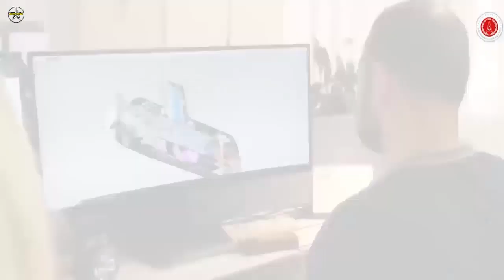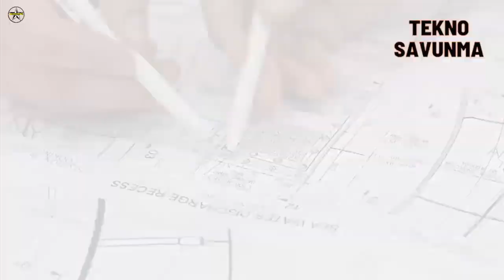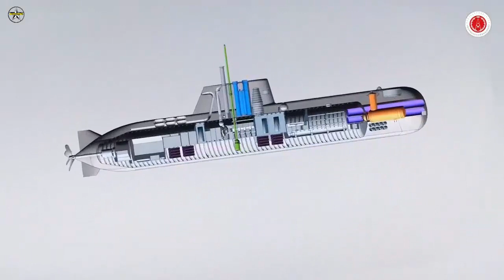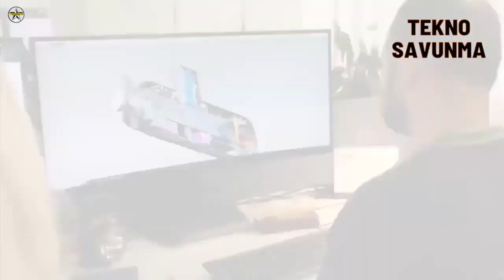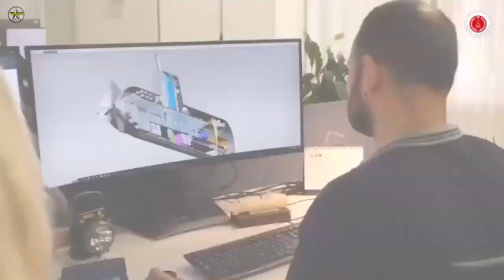Turkey begins work on small 500-ton STM500 submarine prototype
Turkish defence company STM announced on June 26, 2022 that it has begun construction of the 500-tonne "STM500" submarine.

The head of the Turkish Defence Industries Presidency (or SSB), Ismail Demir, also shared the start of construction on his Twitter account, calling the event a milestone for the construction of a submarine by national means. In his tweets, he also elaborated on STM500’s mission portfolio.

“The STM500 is designed for use both on the open sea and in shallow waters. It will be equipped with advanced and modern warfare systems that include equipment to meet tactical requirements such as reconnaissance and surveillance, special forces operations and anti-submarine warfare.”

STM recently published the Naval Projects document that discloses the design specifications of the STM500. At the 10th Naval Systems Seminar, held in November 2021, it was announced that the construction of the STM500 small submarine is scheduled to begin in 2022.

In the seminar, STM officials revealed that the construction of one Small-Sized Submarine will take 48 months, with the full project expected to be completed in 72 months. The officials didn’t reveal the customer information.

STM’s General Manager, Ozgur Guleryuz, mentioned the high export potential of the small submarine, saying;

“As the first engineering company in Turkey capable of building and modernizing submarines, we have reached another historic milestone. We are proud to start the production of the pressure hull of our submarine STM500, the work of our national engineering. I congratulate all my employees who have contributed to our STM500 submarine, which has high export potential.”

The STM500 is a shallow-water diesel-electric attack submarine that was developed by STM as a conceptual design. The platform can accommodate a crew of 18 personnel (+6 Special Forces). It has an endurance of 30 days and can dive at depths of more than 250 meters. It is fitted with four tubes, each of which is loaded with a different variety of eight modern heavy-weight torpedoes or guided missiles.

In addition to legacy submarine operations, the STM500 mini-submarine is specifically designed to conduct shallow water operations in addition to general submarine operations. It will also carry out UXV operations, which will entail the deployment of unmanned underwater vehicles when necessary.

Various types of sonars, including a cylindrical array and a cylindrical transducer array, as well as passive ranging, passive intercept array, and own-noise array, can be installed on the submarine. It is anticipated that the information gathered by these sensors will be processed by the combat management system. The platform will be equipped with an optronic mast as well as an ESM antenna.

The conceptual design idea of the mini-submarine was offered by a foreign country, an official from STM Defence stated on condition of anonymity. As the project’s negotiations progress, the specifics and characteristics of the boat may change in order to meet the needs of the customer.

Technical Specifications
Length overall: 42 meters
Maximum beam: 8,50 meters.

Tonnage
Surfaced displacement: 485 tons
Submerged displacement: 540 tons.

Performance
Maximum speed: 18+ knots
Cruise speed: 5 knots
Diving depth: 250+ meters
Endurance on diesel: 3,500 nautical miles
Endurance on batteries: 75 nautical miles
Endurance diesel + AIP: 4,000 nautical miles.

Propulsion system
Permanent Excited Propulsion Motor: Approx. 1.5 MW
Power generation: 2x Diesel Generator, Lithium-Ion Batteries, AIP system (optional).